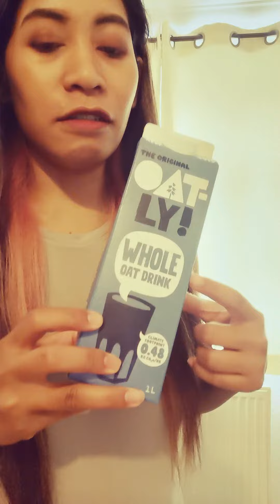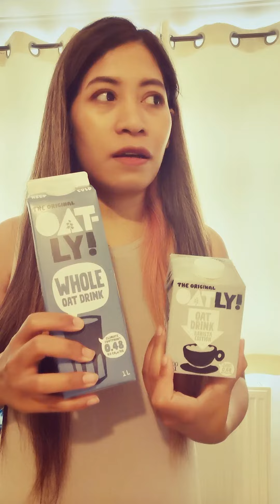วีเเกนได้เเคลเซียมจากไหน ทานวีเเกนระวังขาดสารอาหาร​ เสียสุขภาพ​จริงมั้ย​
แคลเซียมคือสิ่งสำคัญของร่างกาย ทานวีเเกนยังไงไม่ขาดเเคลเซียม
เพราะสำหรับสตาร์วีแกนเป็นมากกว่าอาหาร แต่คือจุดเปลี่ยนชีวิตที่ดีขึ้น @loveveganUK​

หลายคนสงสัยว่า อาหารวีแกนคืออะไร
อาหารวีแกน เป็นอาหารที่ปราศจากเนื้อสัตว์ 100% เน้นการทานพืชผักเป็นหลัก แม้ใจความสำคัญจะไม่แตกต่างจากอาหารมังสวิรัติเท่าไหร่ แต่สำหรับ อาหารวีแกน จะงดการบริโภคผลิตภัณฑ์ที่มาจากสัตว์ทุกชนิด ไม่ว่าจะเป็น นม, ไข่ รวมไปถึงน้ำผึ้งด้วยเช่นกัน

“วีแกน (Vegan)” คือ ไลฟสไตล์การใช้ชีวิตที่มีคอนเซปต์ “การไม่เบียดเบียนสัตว์ ทั้งทางตรงและทางอ้อม” เป็นหัวใจสำคัญ เพราะสิ่งสำคัญคือ กลุ่มคนที่ปรับใช้วีแกน เขาไม่ได้เชื่อเพียงแค่ว่า สุขภาพของเราจะดีได้ด้วยการจำกัดหรือมีระเบียบแค่ในเรื่องของการทานอาหาร